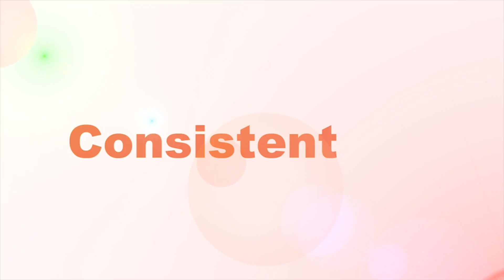Get Memorial Day Savings All Month Long during the Summer Sticker Sales Event at Raymond Kia Antioch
(Offers end 5/31/19)

We CARE (Consistent-Affordable-Reliable-Expert). It's who we are and what we do.

Raymond Kia
119 IL-173